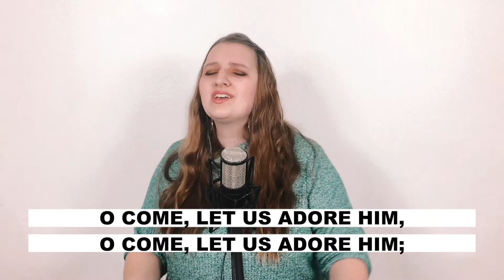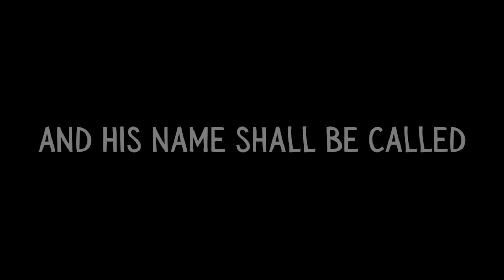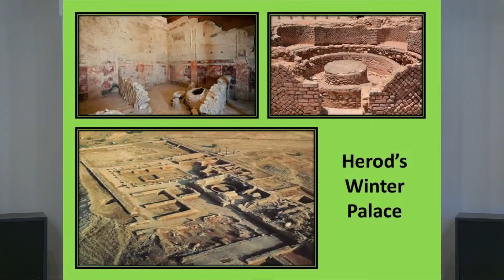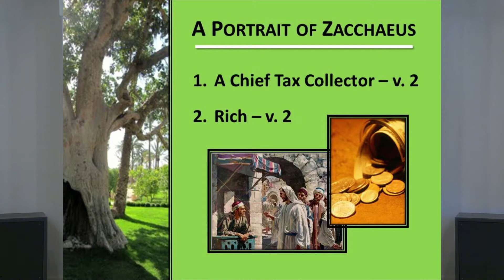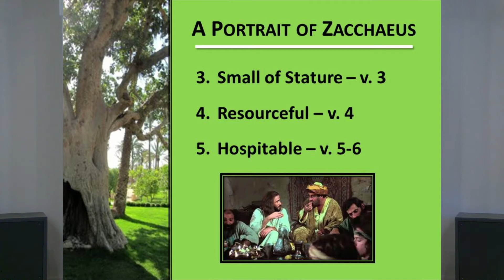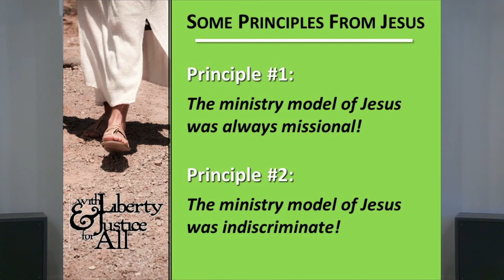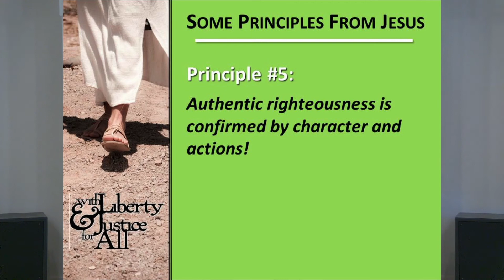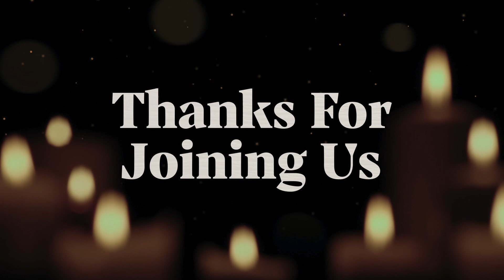Liberty & Justice for All | Dr. James Ayers | Manheim Grace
Join us this morning for a time of worship and a message from Dr. James Ayers!